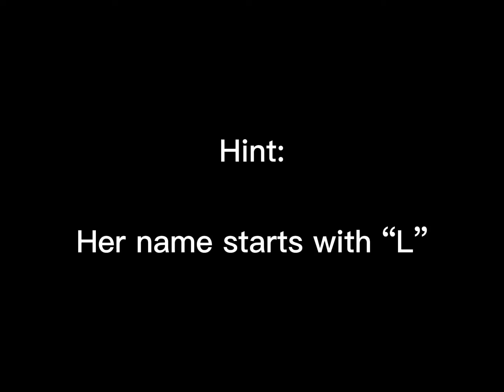Making ppl in my class til they know it’s me||pt.2